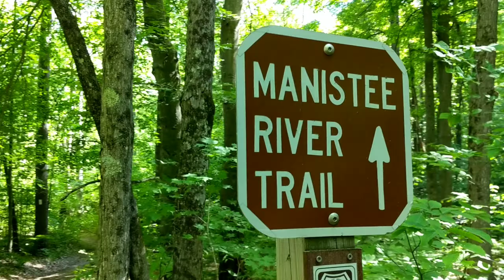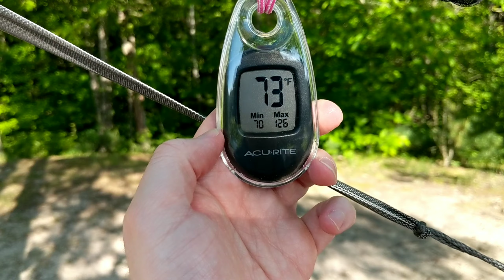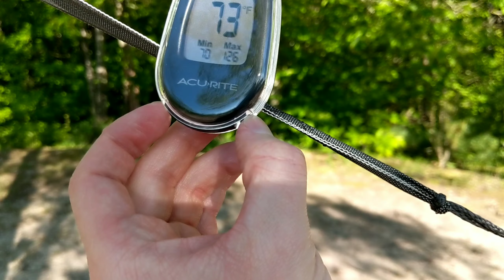Backpacking Michigan's Manistee River Loop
Follow along as I FINALLY get back on the trail after a (too) long hiatus. I decided to head back to one of my favorite backpacking destinations within driving distance of Chicago - the Manistee River Loop in Michigan's Manistee National Forest.

This is a 20-mile loop and is often started at the Upper River Road Trailhead and hiked clockwise by first taking the North Country Trail, crossing a suspension bridge, then heading south on the Manistee River Trail, which has plentiful (and often beautiful) campsites and views.

GEAR MENTIONED IN VIDEO:
AcuRite Digital thermometer

- Garmin InReach Mini satellite messenger
- Helinox Chair Zero
- Six Moon Designs Gatewood Cape tent/poncho
- Outdoor Research Helium II rain jacket
- Exped AirMat HL sleeping pad
- Nitecore NU25 headlamp
- Columbia Silver Ridge Lite hiking shirt
- Opsak odor proof food bag
- Leatherman Squirt PS4 multitool
- Deuce of Spades trowel
- Suunto A-10 compass
- Therm-a-Rest Compressible pillow
- Sawyer Squeeze water filter
- CNOC Outdoors Vecto water container
- Sea to Summit Mosquito Head Net (w/ Insect Shield)
- Anker Powercore II external battery
- Saramonic SmartMic microphone
- BOYA BY-M1 lavalier microphone

**At no cost to you, click the Amazon links above, buy your stuff, and Amazon will contribute a small portion of the sale to my channel. Win-Win! Thanks, all!**

Filmed on a Google Pixel 2 with Saramonic SmartMic external mic
Welcome to my random musings on all things backpacking. If you haven't already guessed, my name is Dan. I was bit by the backpacking bug in 2014 and since then haven't gone one day without thinking about my next adventure. I'm from Chicago, a great city but...not so much known for its bountiful backpacking opportunities. Nevertheless, I haven't let that stop me from enjoying the outdoors. Hope my videos leave you with one or two takeaways, or even better, inspire you to head out on the trail. Have fun out there!
 - Dan